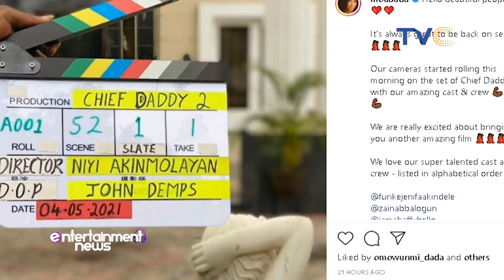Mo Abudu Announces Netflix Exclusive “Chief Daddy 2” Movie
Lovers of the Nigerian drama-comedy Chief Daddy should be excited as the 2018 film is getting a sequel. The CEO of EbonyLife, Mo Abudu made the announcement on her Instagram where she shared a picture of a clapperboard writing, “Hello beautiful people, it's always great to be back on set, our cameras started rolling this morning on the set of Chief Daddy 2"

Entertainment Splash, May 5, 2021